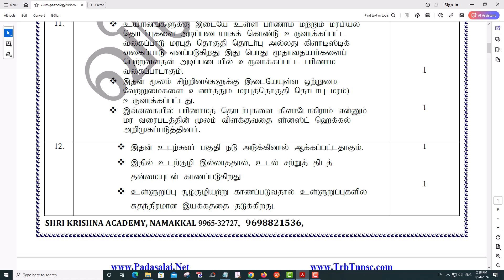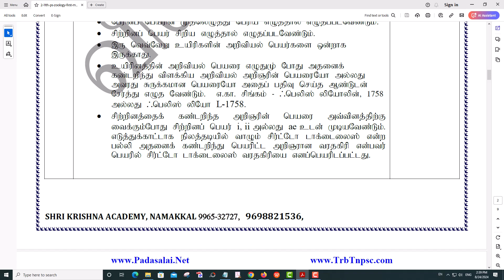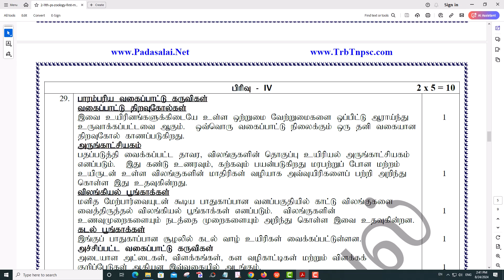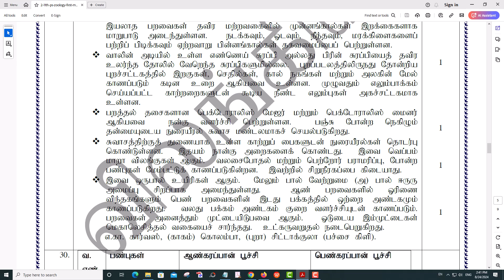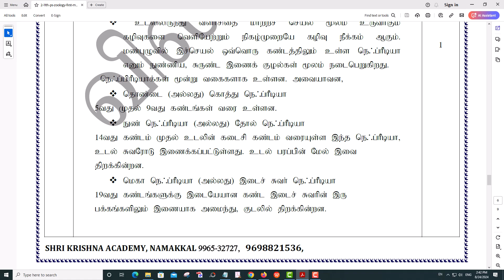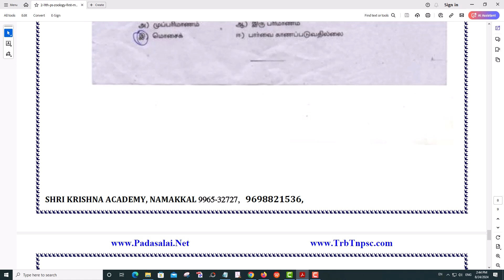11th Zoology 1st Mid Term Test 2019 Question Paper With Answer Key Namakkal District (TM)